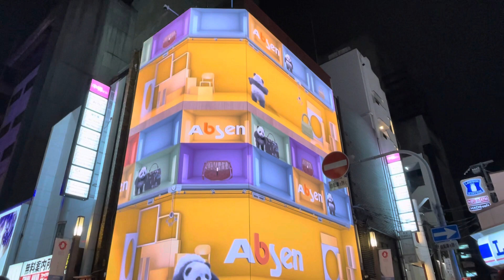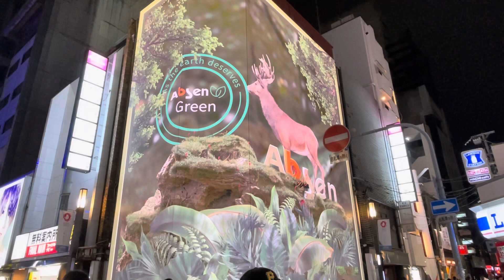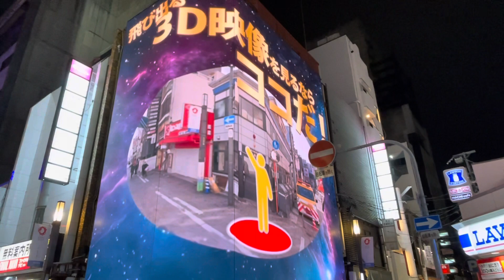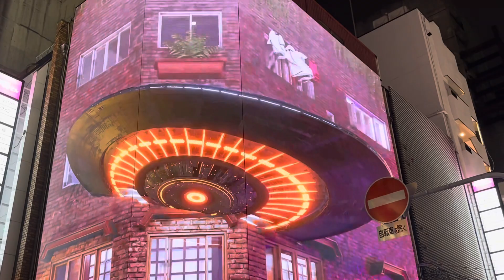Osaka 3D lion , Sakura flowers and spaceship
3-D projection on the building in Dotonbori Osaka. Project a lion Sakura flowers, a giant lizard and a spaceship very cool.